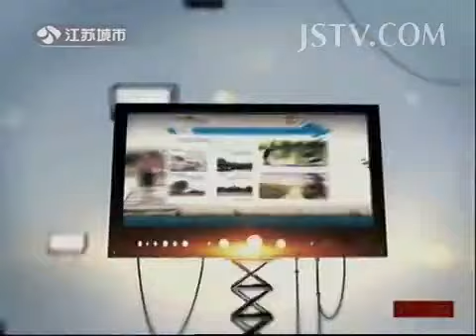奇闻异事 女子VS交警：敷面膜开车吓坏交警！ 131115